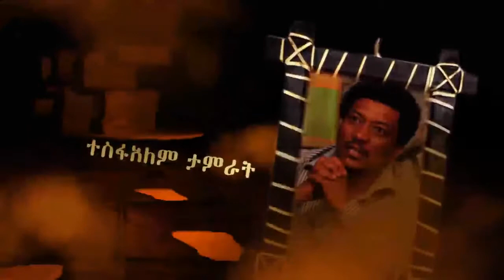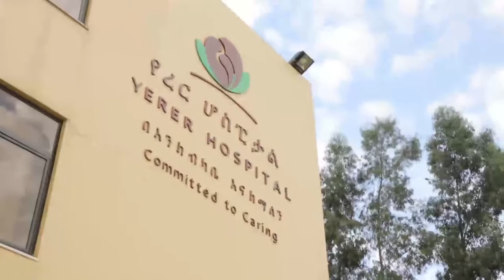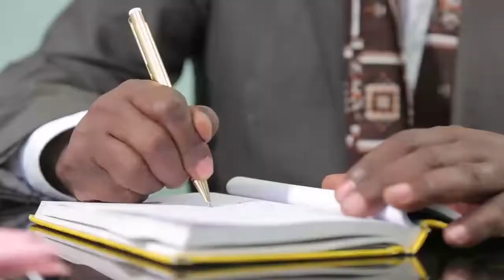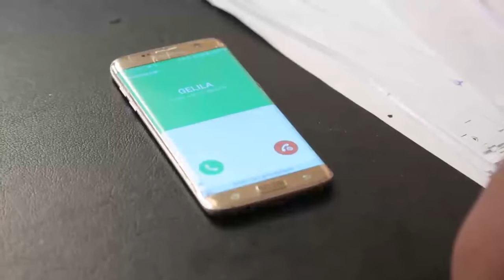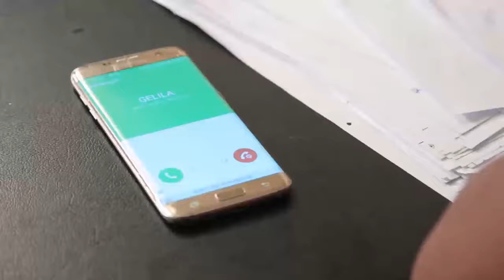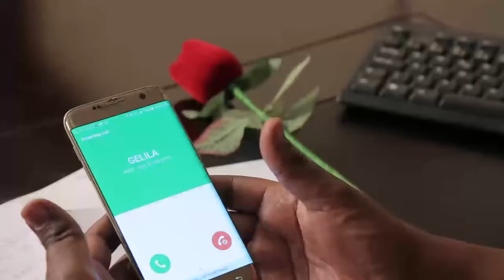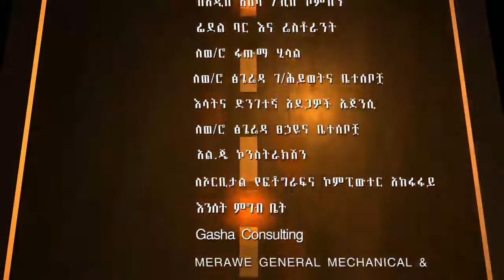Dana Drama Season 5 Episode 27 | ዳና ድራማ ሲዝን 5 ክፍል 27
Dana Drama Season 5 Episode 27 | ዳና ድራማ ሲዝን 5 ክፍል 27 This is the official .

Dana Drama Season 5 Episode 29 | ዳና ድራማ ሲዝን 5 ክፍል 29 ይህን ሊንክ በመጫን ሰብስክራይብ ያድርጉን -